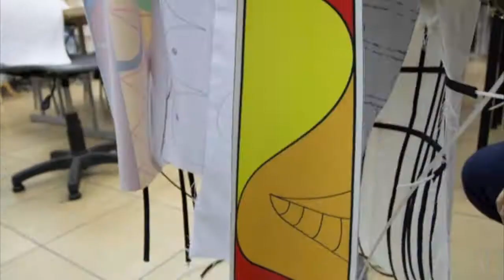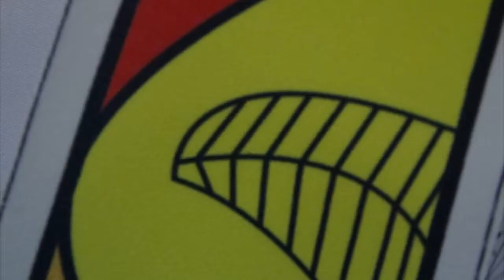stop motion making of "Niki de saint phalle" evening dress